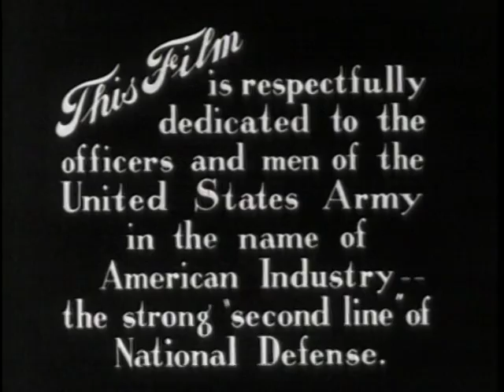FORD RECONNAISSANCE CARS JOIN THE ARMY, ca. 1941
FORD RECONNAISSANCE CARS JOIN THE ARMY, ca. 1941 - National Archives and Records Administration   - ARC Identifier 93627 / Local Identifier FC-FC-4496 - Ford Motor Company.  DVD copied by IASL Master Scanner Katie Filbert.